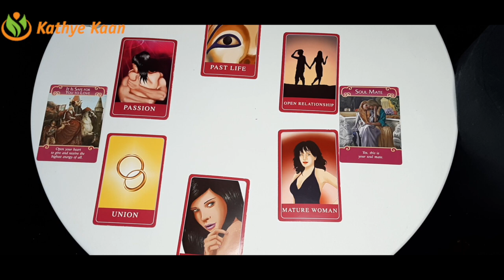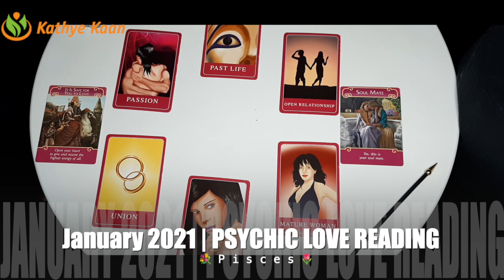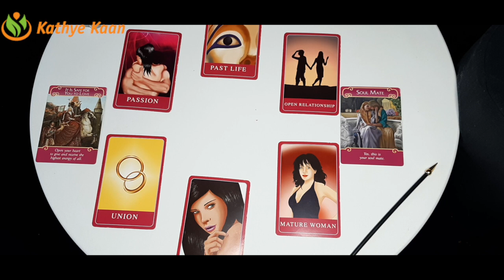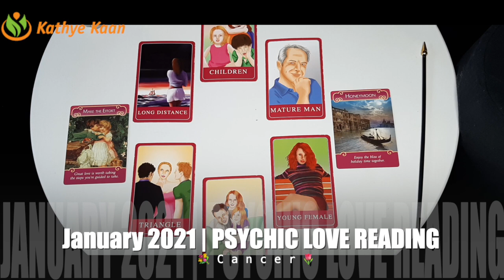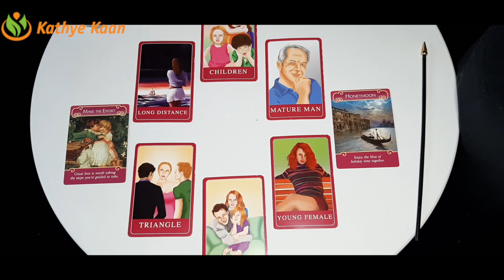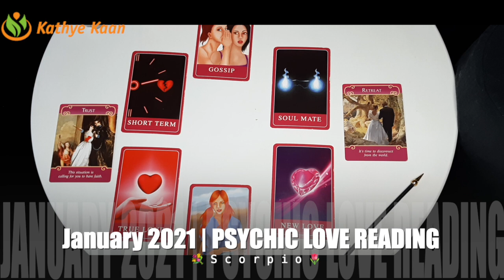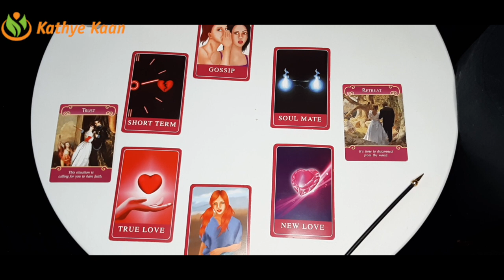LOVE READING 💐PISCES 🌹CANCER ☀️SCORPIO 💝 JANUARY 2021💖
LOVE TAROT READING JANUARY 2021 PISCES CANCER SCORPIO WATER ZODIAC SIGN
Watch the EXTENDED  LOVE TAROT READING JANUARY 2021
00:00 Intro
00:16 💐PISCES
10:58 🌹CANCER
22:06 ☀️SCORPIO

Kathye